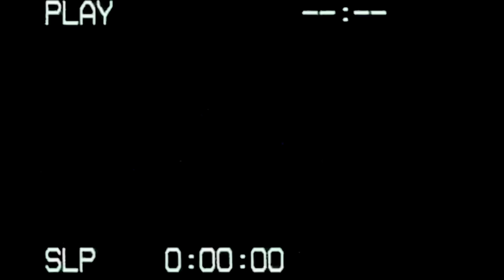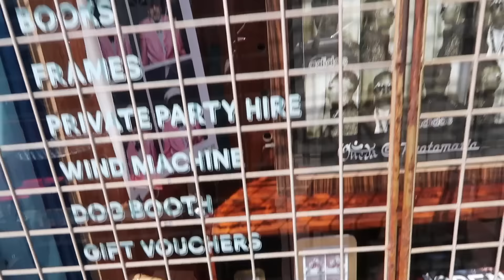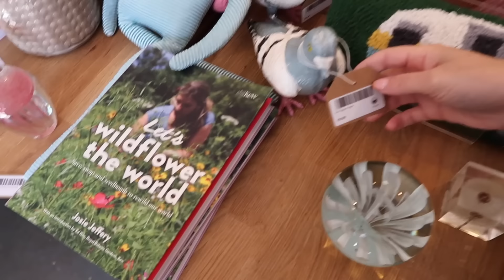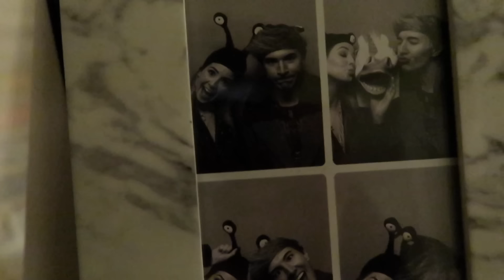WE'RE BACK!! FUNNIEST DAY!! :')